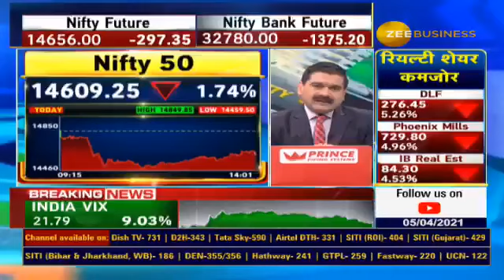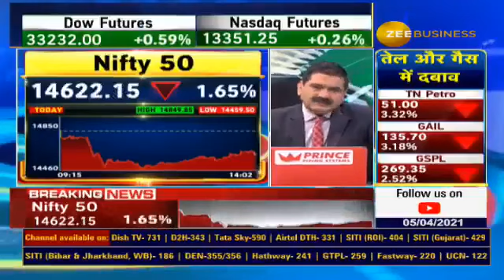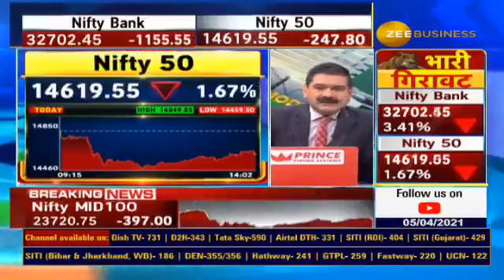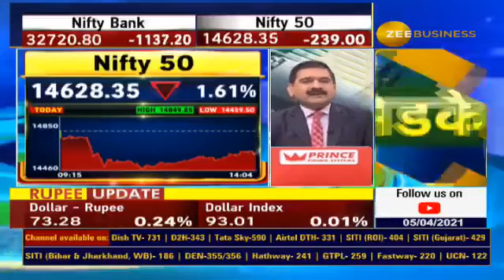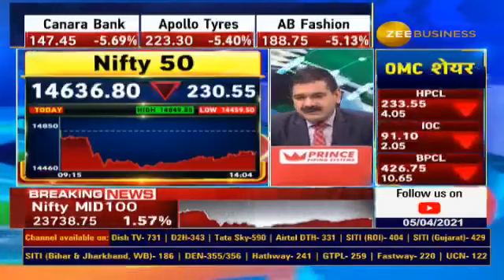Bazaar Mein Bhari Giravat, Kahar Karein Kharidari !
बाजार में भारी गिरावट...
अच्छी क्वालिटी के शेयरों में खरीदारी का सही मौका...
AnilSinghvi- बाजार में गिरावट अनुमान से ज्यादा। निफ्टी में 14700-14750 पार होने पर ही तेजी की उम्मीद